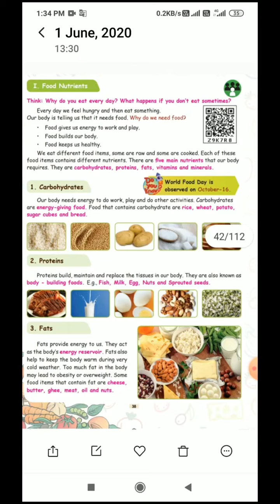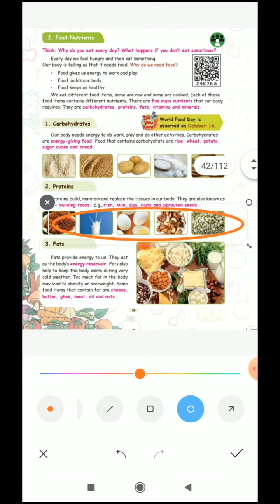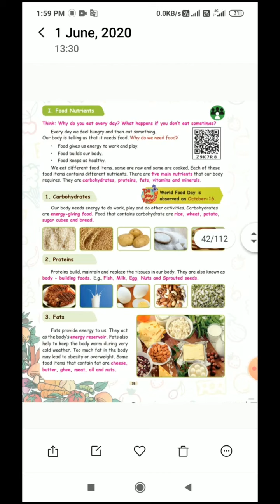3rd science part 1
3rd science part 1